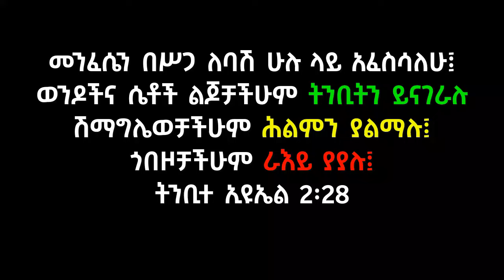ቁጥር 104 - የኢትዮጵያ የዓለም ብርሃን ቤተሰቦች ምስክርነት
ቁጥር 103 - የኢትዮጵያ የዓለም ብርሃን ቤተሰቦች  ምስክርነት  @ethiopiayealembirhan
📌ያልተፈታው ውግዘት‼️በPDF አለቃ አያሌው ታምሩ ለምን አወገዙ? ማስረጃዎቹስ?

Ethiopia ኢትዮጵያ_የዓለም_ብርሃን አማራ_ክልል የኢትዮጵያ ትንሳኤ , ኢትዮጵያ ትንሳኤ , ታሪክና ከመጽሐፍ ቅዱስ , ታሪክ, መጽሐፍ ቅዱስ , ትንሳኤ ኢትዮጵያ,